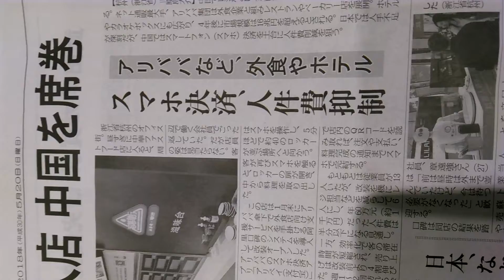2018年5月20日